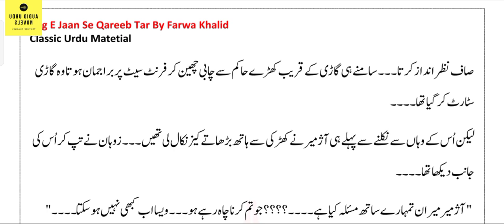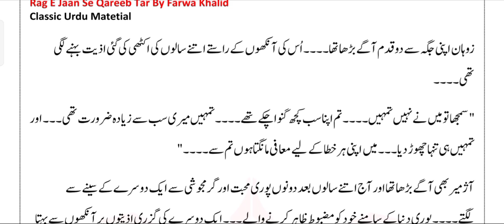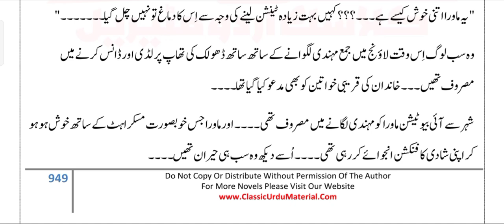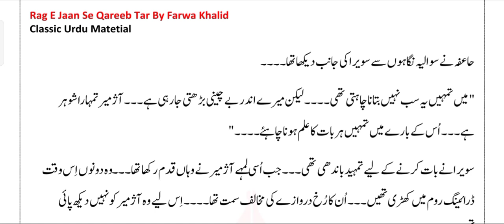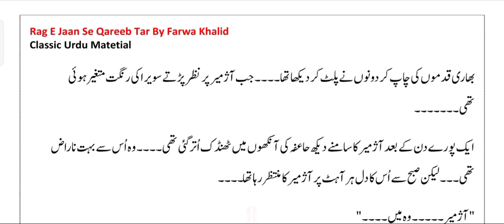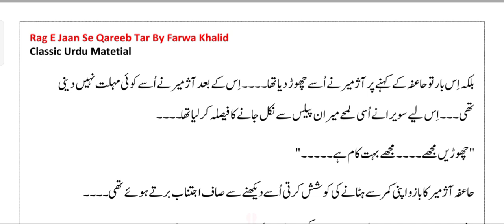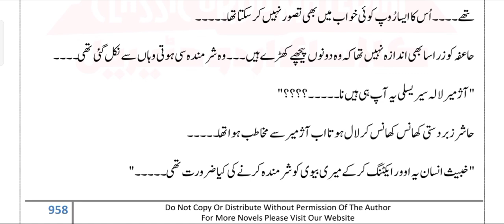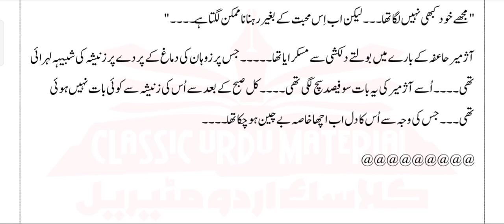Rag e jaan se qareeb tar Novel by Farwa Khalid/intense rude hero/tawaif heroine/revenge based ep60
New Urdustories

Moral Storiesinurduhindi

Urdu MoralStory

Episodic Novels
Complete Novels
Long Complete Novels
kitabnagri